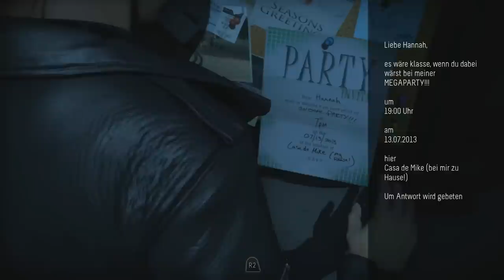Until Dawn [Deutsch / Let's Play] #4 - Ein tödlicher Keller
Hallöchen ihr Lieben zu unserem neuen Let's Play-Projekt :3! Wir spielen das Horror-Adventure "Until Dawn" von Supermassive Games auf der Playstation 4 :D! Beachtet bitte, dass das Spiel ab 18 Jahren freigegeben ist.
Acht Jugendliche, eine einsame Lodge in den tiefsten Bergen im verschneiten Winter - was kann da schon schief gehen? Eine Menge, wenn ein Killer in der Nähe ist! Wird es uns gelingen, unsere acht Jugendlichen zu retten?
Tausend Dank an für das tolle Thumbnail-Motiv :D!
Social Media-Gedöns:
Das Spiel könnt ihr auf Amazon oder direkt im PSN erwerben!